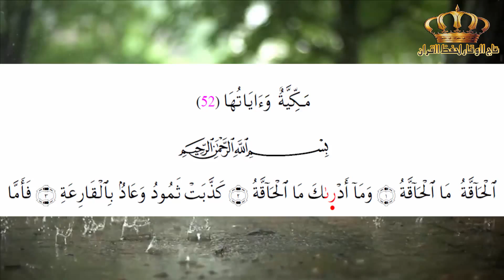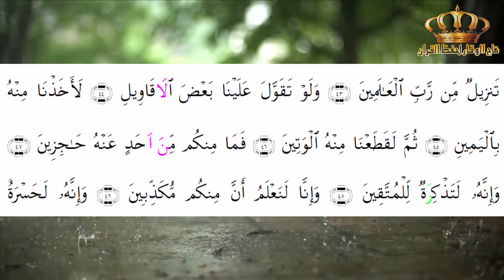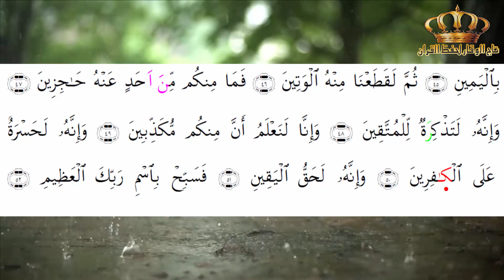الثمن الخامس وتتمة الرابع سورة الحاقة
مع الثمن الخامس وتتمة الرابع من الحزب السابع الخمسون سورة الحاقة
مع القاري الشيخ محمود خليل الحصيري رحمه الله
برواية وارش عن نافع
مجموعة تاج الوقار لحفظ القران